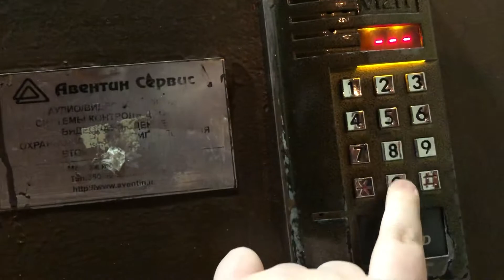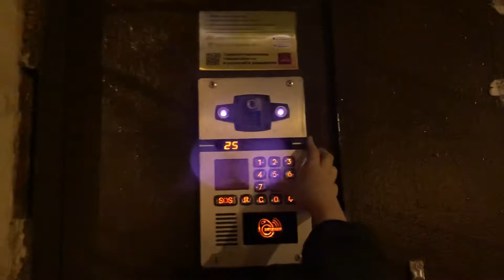Я не знаю что это домофоны наверно??? Или нет??